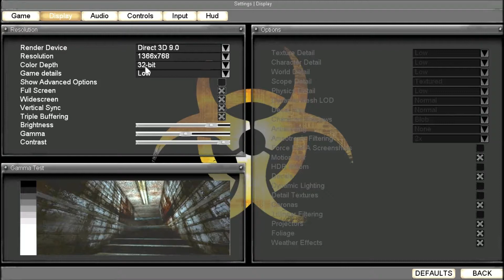Killing Floor on map Bedlam (LAN)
This is Drewf0us with Thecomet1966 playing Killing Floor on map Bedlam on LAN